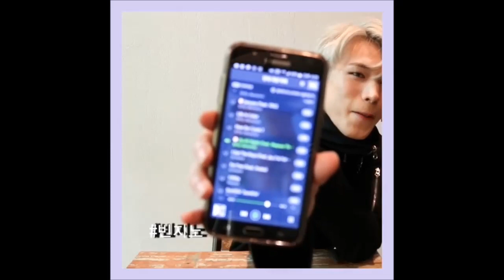[ENG SUB] - 24K Instagram